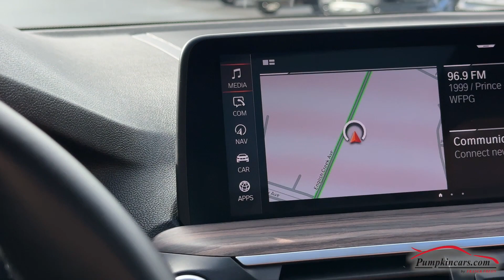2021 BMW X3 XDRIVE30I WITH EXECUTIVE PACKAGE! ABSOLUTELY LOADED!!!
** ONE OWNER AND CLEAN CARFAX ** INCREDIBLE $7,945 IN OPTIONS...THIS IS NOT YOUR AVERAGE BMW X3...THIS IS A PUMPKIN BMW X3!!! ** STUNNING ALPINE WHITE ON BROWN GENUINE LEATHER INTERIOR WITH RARE MATTE FINISH WOOD TRIM ** 19-INCH Y-SPOKE FERRIC GREY ALLOY WHEELS ** EXECUTIVE PACKAGE! ** DRIVING ASSISTANCE PROFESSIONAL PACKAGE ** ACTIVE CRUISE CONTROL WITH STOP & GO ** ACTIVE LANE-KEEP ASSIST WITH SIDE COLLISION AVOIDANCE AND BLIND SPOT ASSIST ** LIVE COCKPIT PRO FOR INSTRUMENT PANEL NAVIGATION DISPLAY ** HEADS-UP DISPLAY ** HEATED FRONT SEATS WITH HEATED STEERING WHEEL ** BMW GESTURE CONTROLS ** PARKING ASSISTANT PLUS WITH SURROUND-VIEW CAMERA SYSTEM ** APPLE CARPLAY, ANDROID AUTO, AND SIRIUS XM RADIO ** CERTIFIED FACTORY WARRANTY GOOD UNTIL 11/01/2024 OR UP TO 50,000 MILES ** EVASION AID AND FRONT CROSS-TRAFFIC ALERT ** COME VISIT US AT 3084 ENGLISH CREEK AVE. IN EGG HARBOR TWP, NJ 08234 TO TEST DRIVE THIS BMW X3 xDRIVE30i EXECUTIVE!